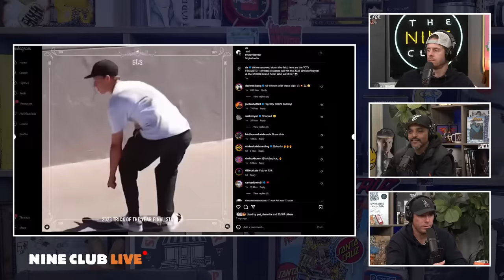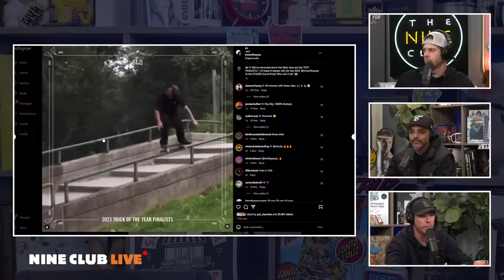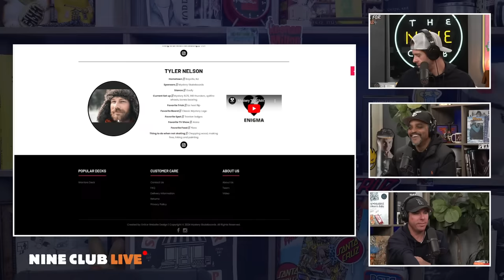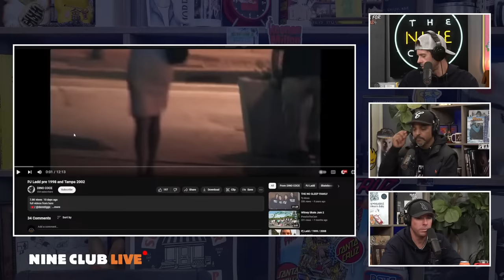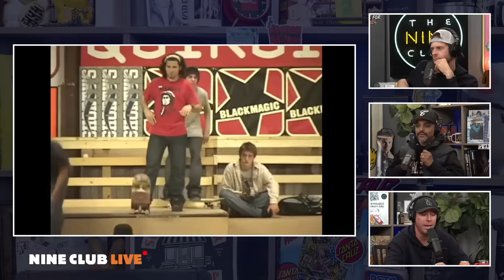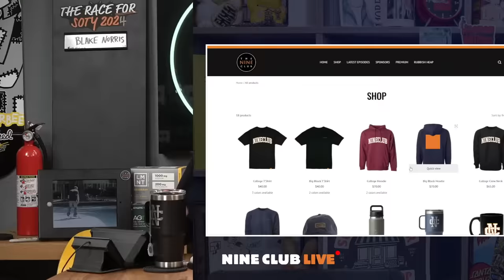Rodrigo TX, Blake Norris, PJ Ladd | Nine Club Live #28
Rodrigo TX Helas Part, Return of the Skater of the Year Board, Nike SB 2023 Recap, Trick of the Year, Mystery Welcomes Justin Ladner, Erik Penton Sk8 Skates Thrasher Part, Budget or Buttery, Trevor Colden Maniqui Part,  PJ Ladd Pre 1998, Blake Norris Full volume and much more!

Timestamps
00:00:00 Nine Club Live #28
00:01:30 Return of the Skater of the Year Board
00:12:00 Nike SB 2023 Recap
00:26:00 Trick of the Year Talk
00:33:00 Mystery Welcomes Justin Ladner
00:38:00 What does it mean to be a pro skater?
00:50:00 Playing other sports
00:57:00 Erik Penton Sk8 Skates Thrasher Part
01:11:00 Billy Mark's is good at stuff (billy's balls 2)
01:14:00 Budget or Buttery?
01:30:00 Trevor Colden Maniqui Part
01:41:00 Busboy Etiquette
01:43:00 Rodrigo TX Helas Part
01:52:00 Ishod thunder Part
01:57:50 PJ Ladd Pre 1998 and Tampa 2002
02:12:00 Blake Norris Full volume
02:29:00 Farewells